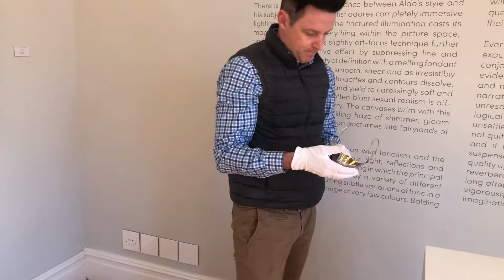Masquerade unboxing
Unboxing of the Masquerade Series of stainless steel masks by André Stead at the Christopher Møller Art Gallery in Cape Town.